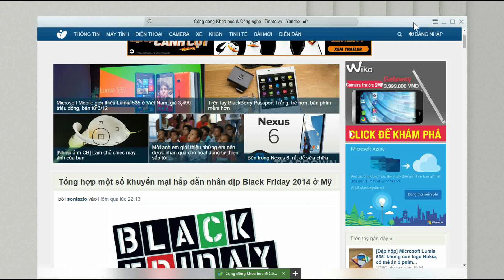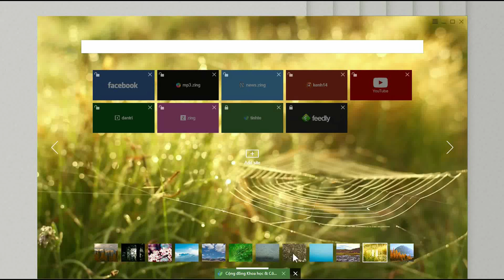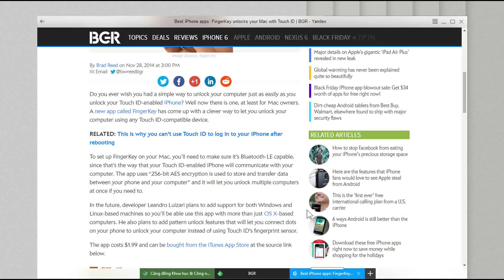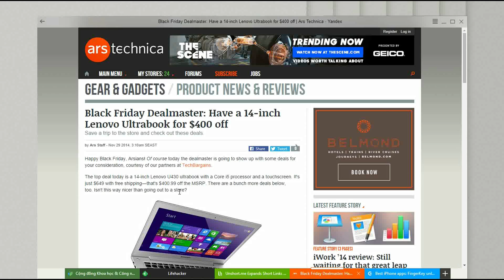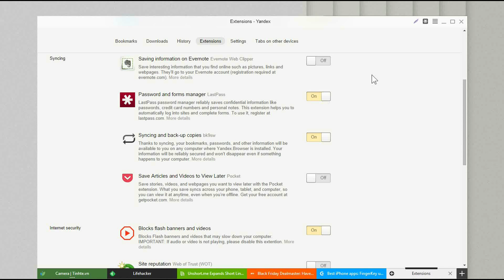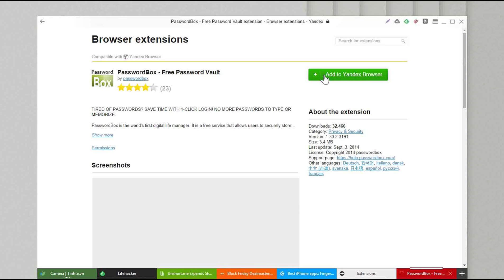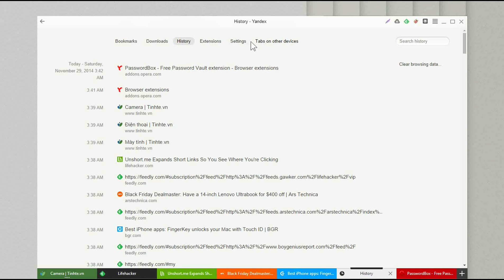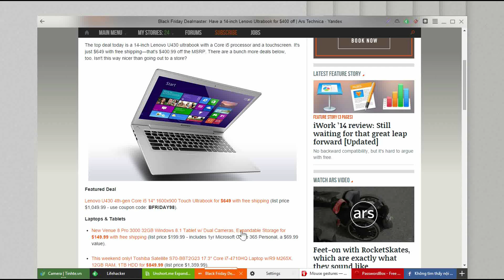Tinhte.vn - Giới thiệu trình duyệt Yandex Alpha